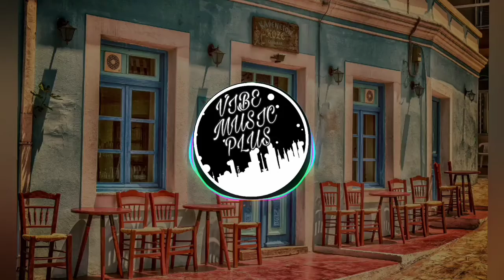Ethan Schreibe - Build It Up Instrumental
🎵Track Info: Build It Up - Ethan Schreibe
    Title : Build It Up
    Artist :Ethan Schreibe
   Genre : Electronic